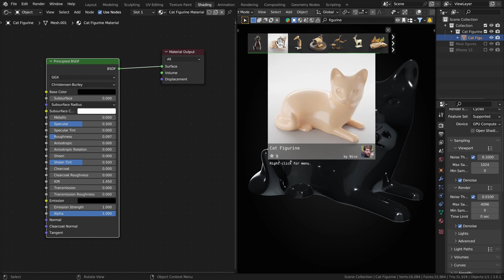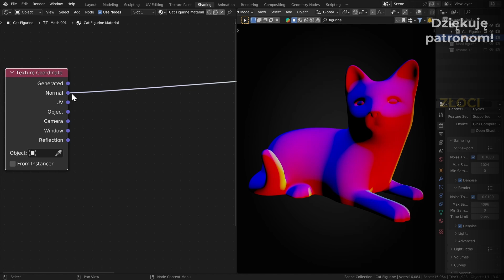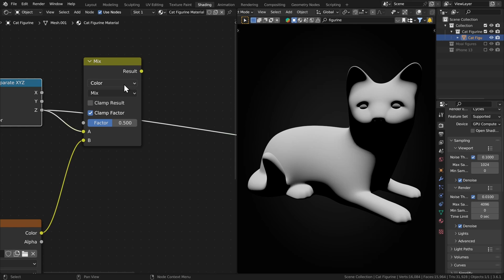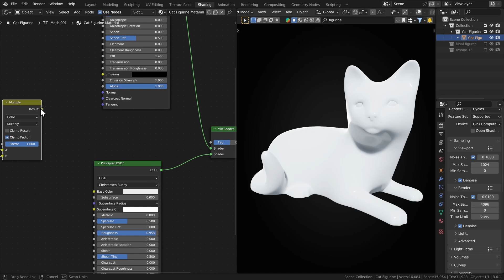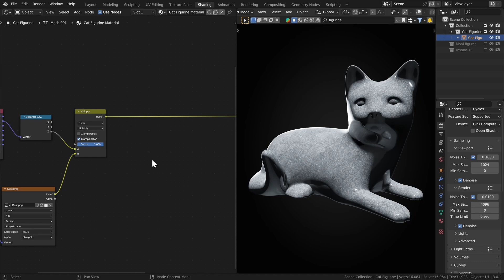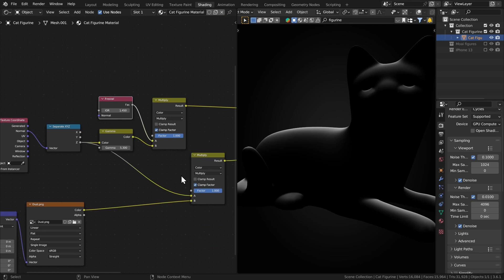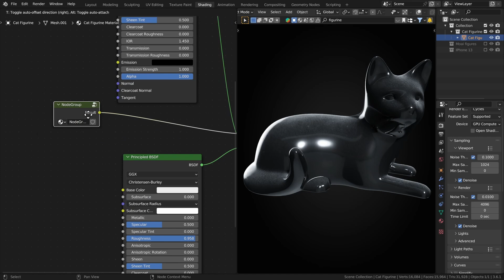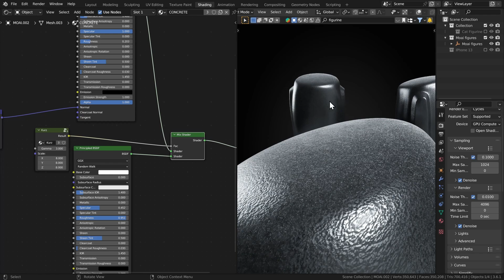Jak dodać KURZ do dowolnego obiektu w Blender?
Pokażę Ci jak możesz dodać kurz do dowolnego obiektu w programie Blender. Na pierwszy rzut oka może wydawać się to dosyć skomplikowane, ale jak sam zobaczysz, jest bardzo szybkie i proste :)